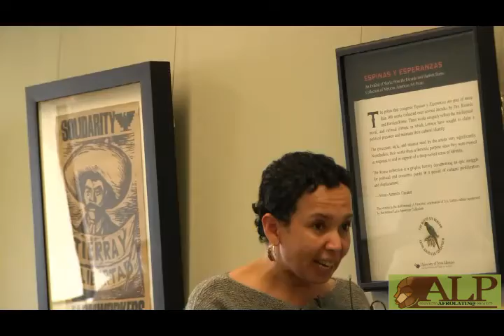Proyecto Afrolatin@ presenta a Charla de Claudia Mosquera en Conferencia Lozano Long UT-Austin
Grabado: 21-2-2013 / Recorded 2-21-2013